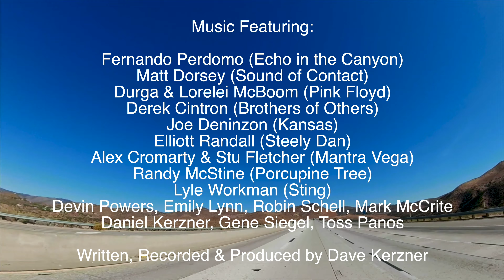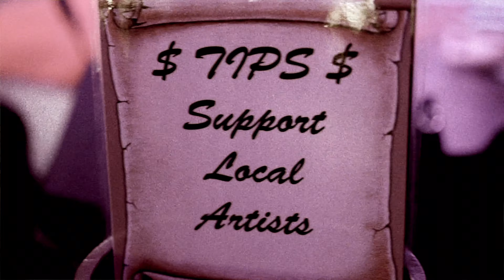Heart Land Mines Audio-Visual Album Teaser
Here's a preview of some of the music visuals from Dave Kerzner's "Heart Land Mines Vol. 1" Audio-Visual album on Blu-Ray and streaming on his Vimeo channel It features music videos for all 14 tracks of his solo auto-biographical concept album about a drive cross-country in the 90s from LA to Miami.

You can purchase Heart Land Mines Vol. 1 on CD or Blu-Ray

The album features singers and musicians who have played with Pink Floyd, Steely Dan, Kansas and more. Durga McBroom, Elliott Randall, Fernando Perdomo, Derek Cintron, Matt Dorsey, Joe Deninzon and many others.